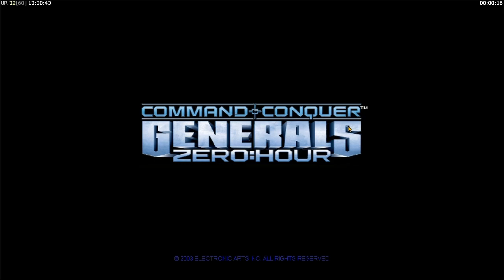C&C (TM) Generals Zero China Nuke (1 v 3) Hard Army China Infantry 2023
C&C (TM) Generals Zero China Nuke (1 v 3) Hard Army China Infantry